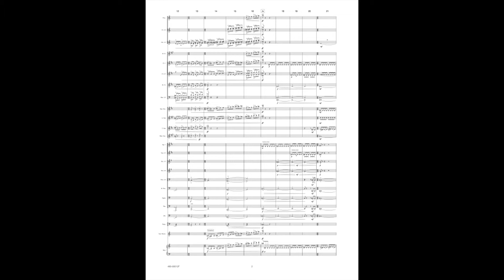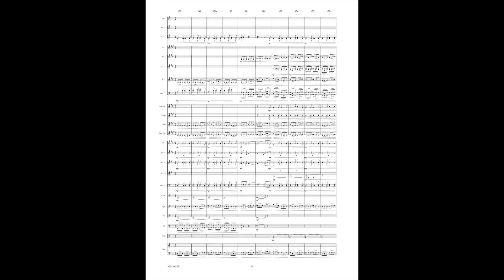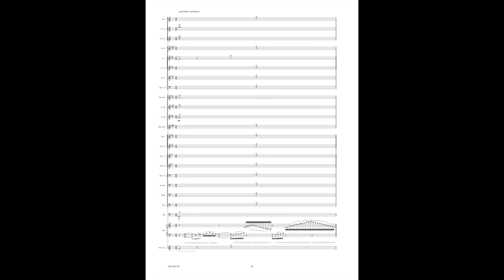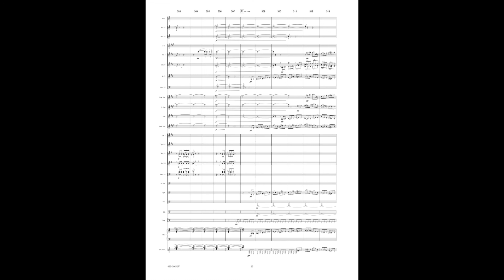Rush for Symphonic Band by Jonathan Leshnoff | Score Video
Listen to Jonathan Leshnoff's "Rush" which was transcribed for Symphonic Band by Christopher Cicconi and played by the Towson University Symphonic Band.